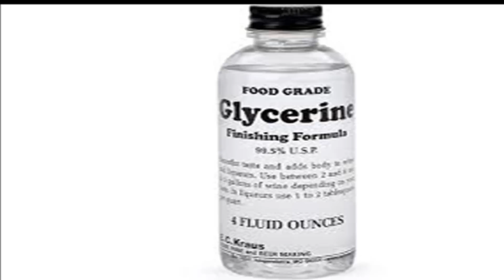अब घर पर ही बनाइये अपनी हेयर स्पा क्रीम | हेयर स्पा क्रीम बनाने का तरीका | homemade hair spa cream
अब घर पर ही बनाइये अपनी हेयर स्पा क्रीम, हेयर स्पा क्रीम बनाने का तरीका, homemade hair spa cream, ghar me hair spa kaise kare? How to do hair spa at home, Deep conditioning hair spa with natural  ingredients, Hair growth hair spa at home, Hair spa cream for deep conditioning